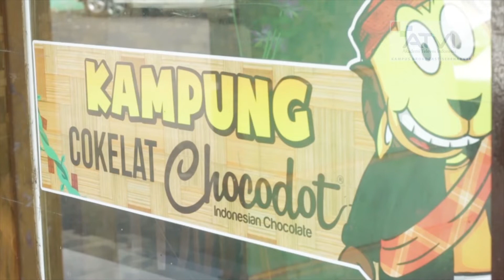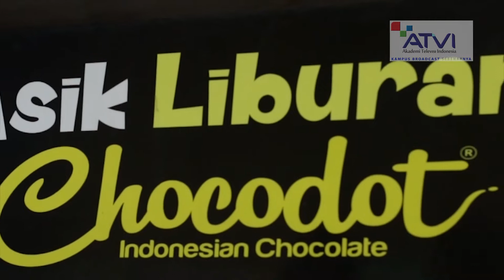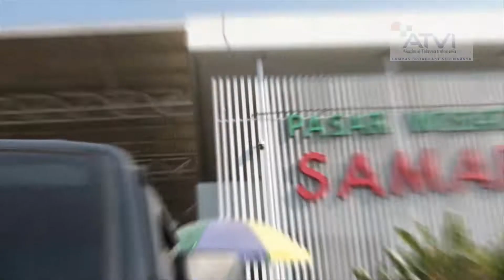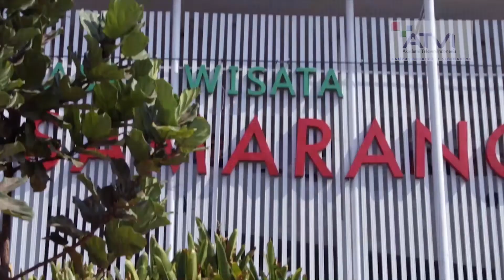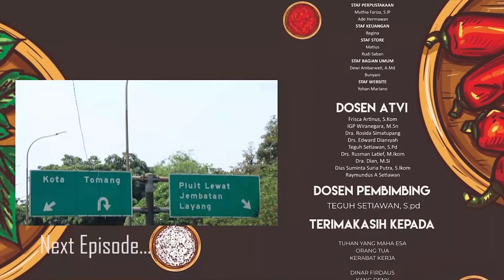Weekend Food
Karya Mahasiswa